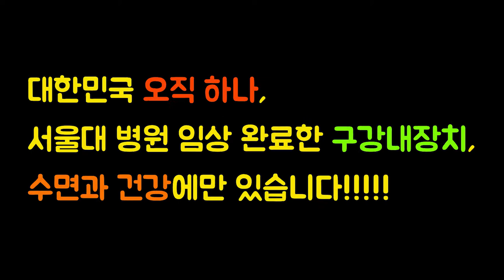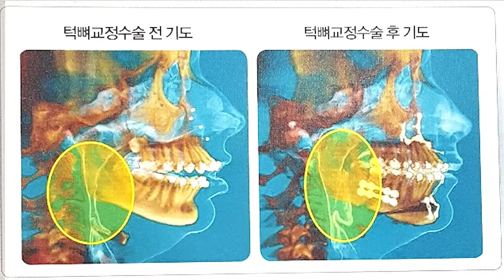코골이수술 하지않고 양압기 없이 코골이무호흡 과 수면무호흡증 치료